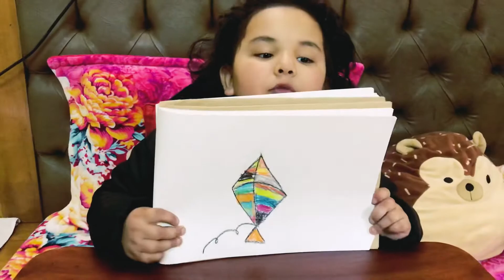कंडाली का साग | Pahadi food | Ayaansh’s kite | Rawat family